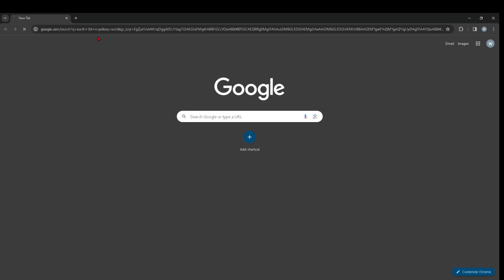How to use Earth3Dmap.com?